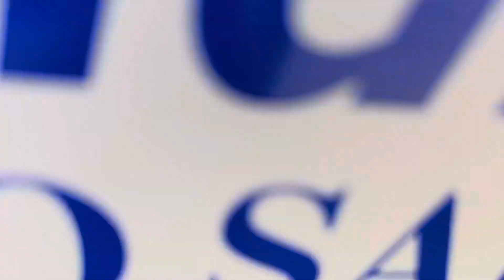2015 Ram 1500 Cummings Diesel